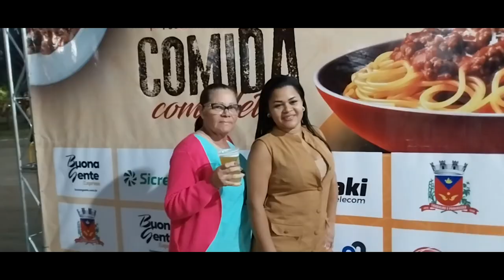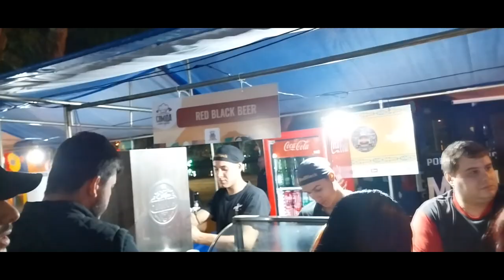4º Festival Gastronômico de Artur Nogueira “Comida com Afeto” SHOW COM THIAGO GOUVEIA 28/06/24